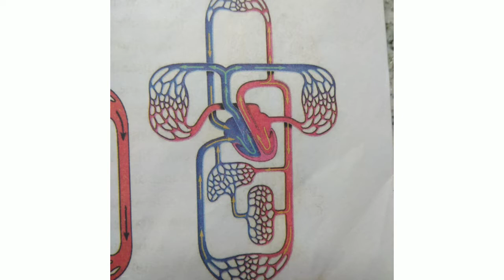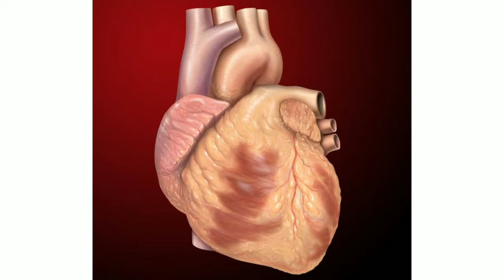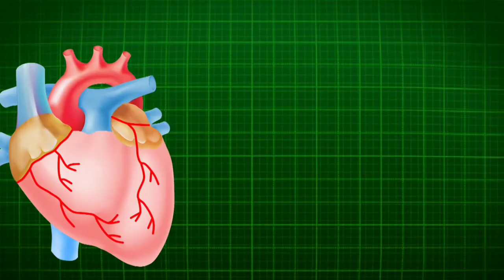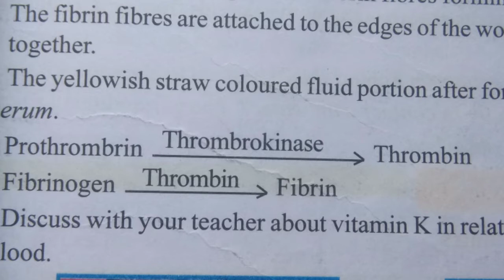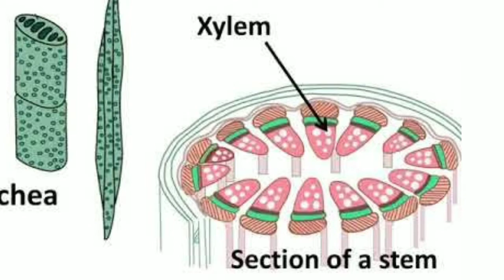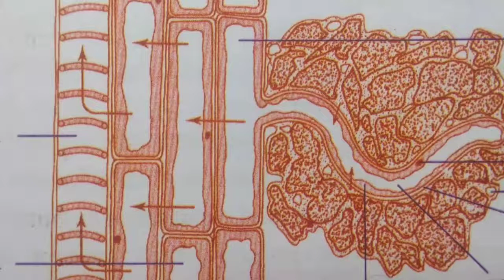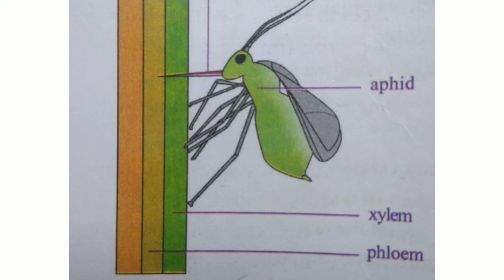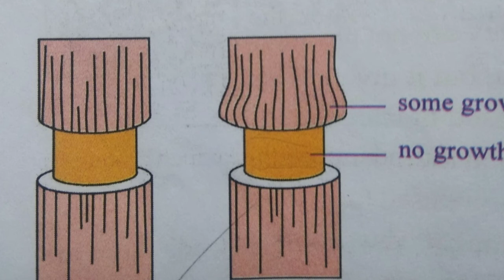Biology 3rd chapter Transportation in telugu/Part 2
Hi friends!
This is my video on the chapter Transportation